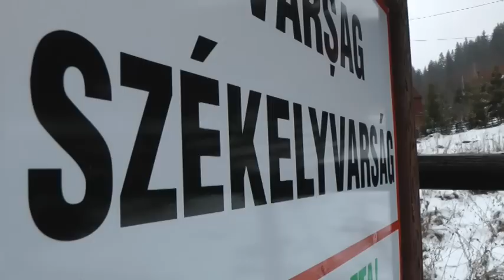"összefogás Székelyvarságért" videoüzenete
Szász Gábor aligazgató videoüzenete,  a székelyvarsági József Attila általános iskolából - készítette: Fazakas Szabolcs.

Hatalmas tárgyi adományt kapott az Erdélyi Magyarokért Közhasznú Alapítvány Stockholmból, Svédországból.
Egy teljes iskola berendezését: 160 padot székekkel, 15 db 5 méteres iskolatáblát, teljes tanári szoba bútorzatát, fizika és kémia szertárt, szövőszékeket és egyéb iskolai felszereléseket. Azt szeretnénk, hogy ez az adomány mielőbb eljusson a székelyvarsági tanyavilágban élő gyerekek iskoláiba. Azért, hogy több eséllyel induljanak az életben. Hogy még sok kis Tamási Áront, Kós Károlyt, Bolyait és még ki tudja hány híres embert adjon a világnak Erdély és Székelyföld.
Nem nagy dolog. Nekünk közösen nem.
Alapítványunk nemzetközi IBAN számlaszáma:
HU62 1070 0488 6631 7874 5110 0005
Az adományok alakulását folyamatosan követheted a oldalon.